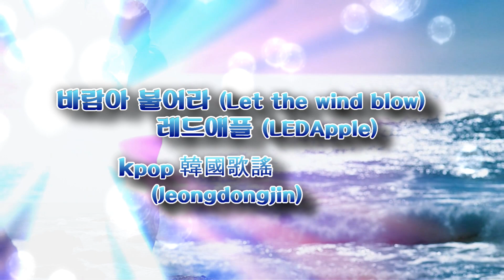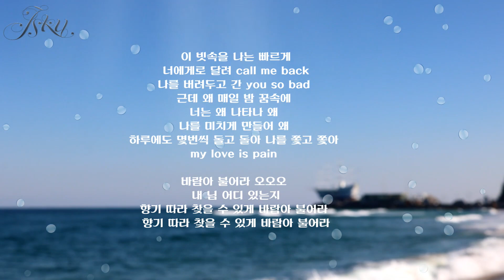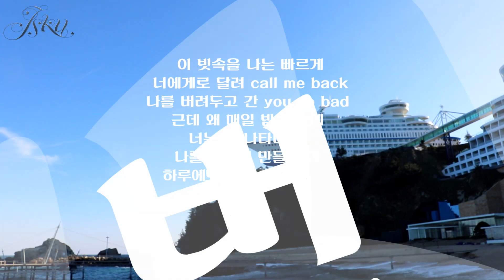바람아 불어라(Let the wind blow)-레드애플(LEDApple)정동진(正東津.Jeong dong jin)2018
korea Healing TOUR 2018
Beautiful-Jeongdongjin (正東津)
Healing movie&music
Edit by Jsky
movie&photographer
Mauro .풍금소리.소리사랑J

작사/조영수.안영민
작곡/조영수 편곡/조영수

바람아 불어라/레드애플

마음이 착한 사람
소중한 그 사람

품에 안으면 부서질 듯 가녀린 사람
안녕이란 말없이 떠나가버렸네

헤어짐이란 생각조차 못한 나인데...

하늘도 슬픈지 비를 내려
두 눈에 눈물이 내려

바람아 불어라 오오오
내 님 계신곳까지

애타게 그리운 이내맘 전해지도록

내 님 어디 있는지
향기 따라 찾을 수 있게 바람아 불어라

미친 듯이 거리를 또 헤메이곤 해
그대 닮은 그 뒷모습에 또 붙잡곤 해

같은 하늘아래에 산다면
언젠간 만나지겠지

내 님 계신곳까지
애타게 그리운 이내맘

이 빗속을 나는 빠르게
너에게로 달려 call me back
나를 버려두고 간 you so bad
근데 왜 매일 밤 꿈속에

너는 왜 나타나 왜
나를 미치게 만들어 왜
하루에도 몇번씩 돌고 돌아 나를 쫓고 쫓아
my love is pain

내 님 어디 있는지